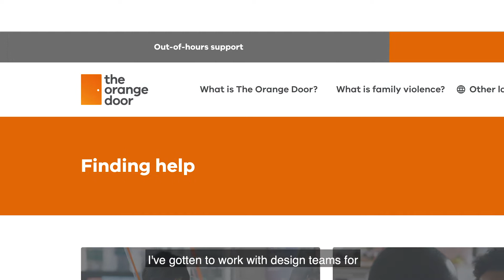Do Your Thing - Nicole - Act 3 - Captioned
Content Warning: This video may be confronting to some viewers. It refers to family violence and domestic abuse.

If you have been impacted by this video, support is available.

Call Lifeline at 13 11 14 anytime for confidential telephone crisis support.

Or call 1800 RESPECT on 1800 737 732 if you are impacted by sexual assault, domestic or family violence or abuse.

Family violence prevention and disability rights activist, Nicole Lee, talks about family, her work with The Orange Door and advocacy through the media.

Do Your Thing is a series of short vignettes, celebrating a diverse group of women with disabilities across Victoria, focusing on their work, passions and connection with community.

Do Your Thing is part of the You Can Too project
Supported by the Victorian Government
Produced by Women with Disabilities Victoria

Women with Disabilities Victoria
Empowering women
Women with Disabilities Victoria (WDV) is the peak body of women with disabilities in Victoria.